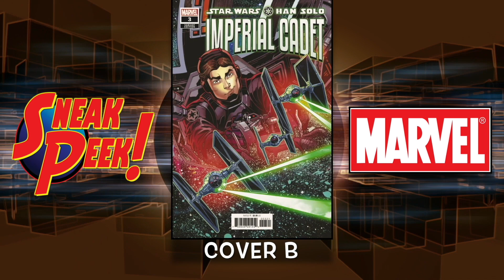NEW COMIC BOOKS RELEASING JANUARY 2nd 2019. MARVEL COMICS DC COMICS X-MEN COMICS WEEKLY PICKS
Over 120 new comics to show you for January 2nd 2019
Everything from Marvel, DC comics, Image, Dark horse, IDW and many more.
This is a weekly video with all the new comics you can find on the rack.

Mailing Address:   Comics with Bueller
                                 17564 SE Charles Ct
                                 Clackamas Oregon
                                 97015